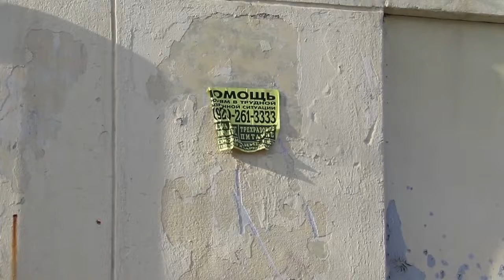Анапская антинаркотическая комиссия получила высокую оценку своей работы